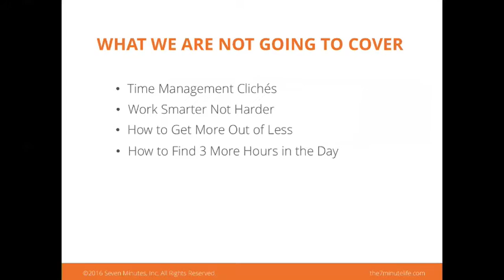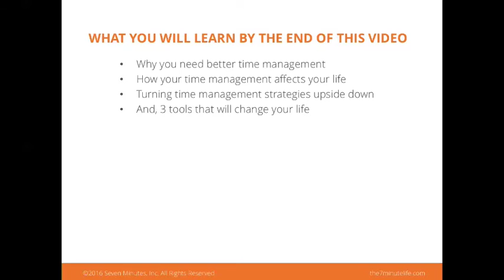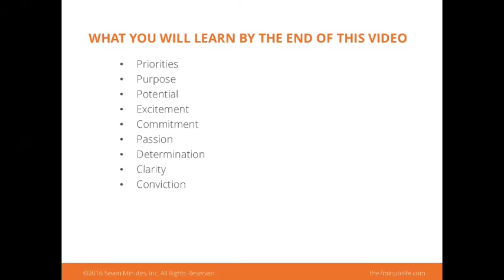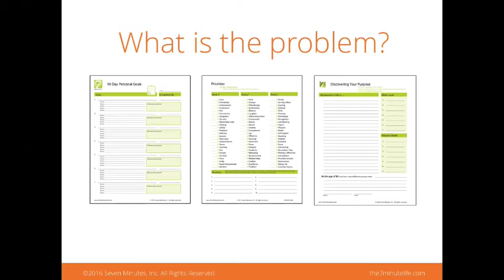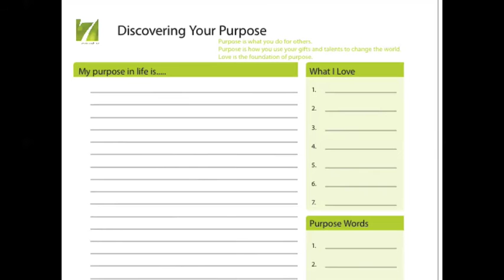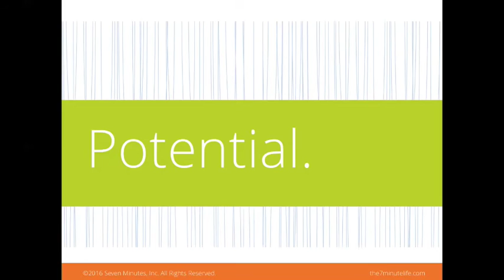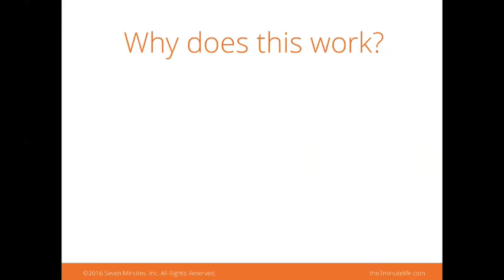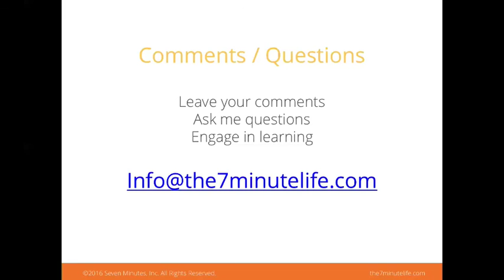Introduction to Time Management, Step-by-Step Training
Master Time Management: Transform Your Life with Expert Strategies

Join Allyson Lewis, renowned time management expert and author, as she unravels the essentials of time management in this step-by-step training. With over a decade of experience and as a mother of two, Allyson dives deep into the struggles and solutions of managing time effectively, offering a fresh perspective beyond the clichés.

What You'll Learn:

• The importance of time management in achieving work-life balance
• Practical strategies to improve your time management skills
• How to set priorities and eliminate non-priorities to focus on what truly matters
• Insights from Allison's journey and the key takeaways from her books, including "The 7-Minute Solution" and "The 7-Minute Life Daily Planner"
• The role of environment, clutter management, and activity prioritization in enhancing effectiveness

Why This Video Is a Must-Watch:

• Discover the underlying reasons for time management challenges
• Learn how to turn time management strategies upside down for better results
• Uncover the true potential of effective time management in transforming your life

Bonus:

• Get to know Martha's story - a relatable case study reflecting common time management dilemmas
• By the end of this video, gain access to three life-changing tools that will reshape your approach to time and priorities

About Allyson Lewis:
Allyson Lewis is a time management expert, author, and speaker dedicated to helping individuals reclaim their time and live their best lives. With her practical advice and relatable insights, she has transformed the lives of many around the globe.

Your Takeaway:
This video is not just about managing your time; it's about managing your life. Join Allison as she guides you through the fundamentals of time management, backed by real-life experiences and actionable strategies. Whether you're overwhelmed by your daily tasks or seeking to achieve your long-term goals, this video is your first step towards mastering the art of time management.

The 7 Minute Life provides time management training and tools to help you accomplish more while living intentionally. Transform your productivity with our courses, coaching, and daily planning resources.

Download A FREE daily planning template:
Get your free copy of the Daily Progress Report - the single best daily planning tool recommended by productivity experts

Get 1-on-1 Executive Coaching:
Work directly with Time Management Expert Allyson Lewis to master productivity, purpose & time management